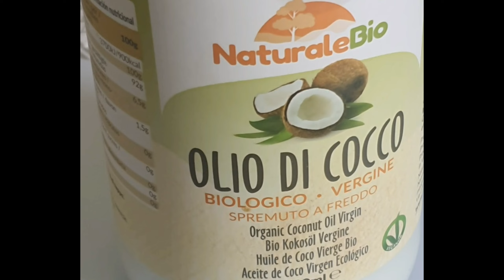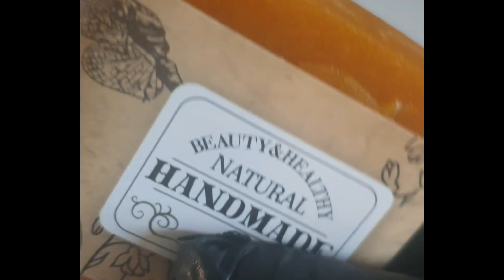"Glow Naturally: DIY Homemade Skin Brightening Soap Recipe!"